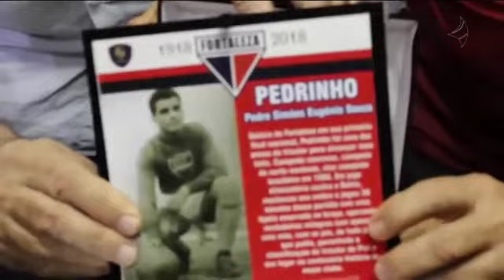Idolos Do Fortaleza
Idolos Do Fortaleza Esporte Clube